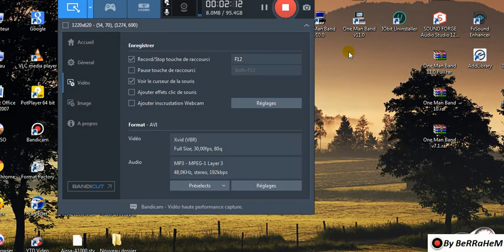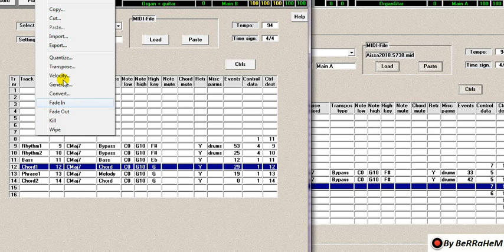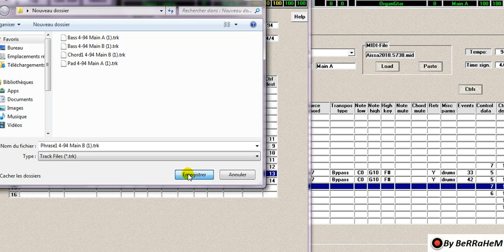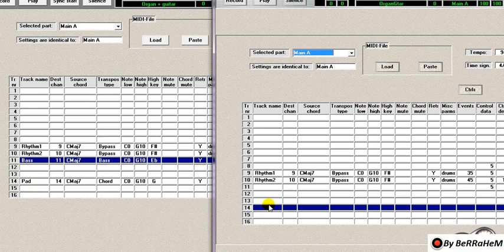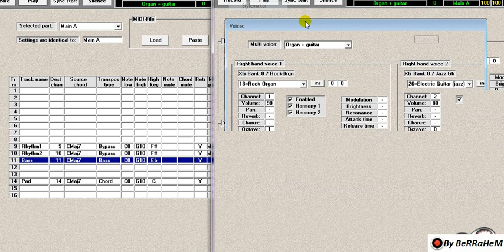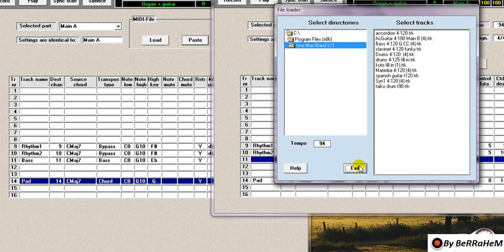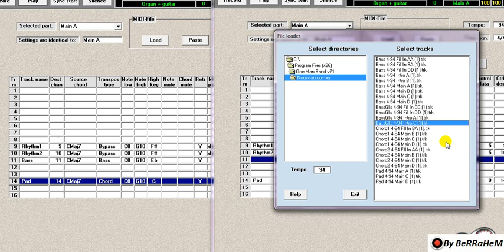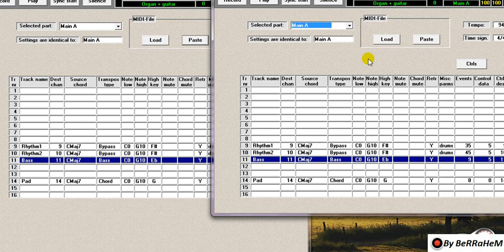حصريا أسهل و أروع طريقة في إستخدام أكومبانيمو على أي ستايل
By BeRRaHeM (AissaBer02)